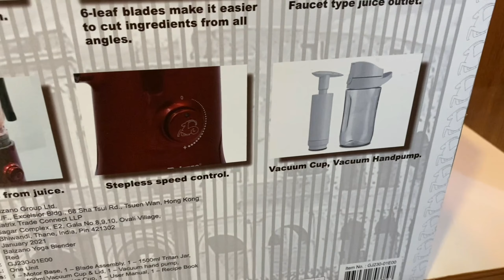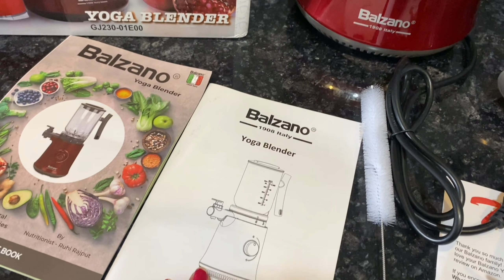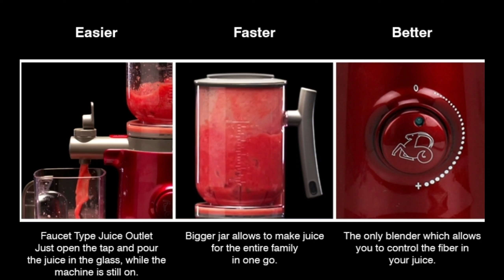Balzano Yoga Blender |Unboxing & Review|अब Juice निकालने से पहले Seeds हटाने का झंझट खत्म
अब Juice निकालने से पहले Seeds हटाने का झंझट खत्म। Balzano Yoga Blender Review
बिना बीज निकाले बिना छाने 1Min में 20 गिलास जूस इतना आसान देखकर दंग रह जायेंगे Healthy Juice Recipe How to use Balzano Yoga Blender | Balzano Yoga Blender DEMO VIDEO
Product Features
The Natrual Nourish: Consume your fruits & veggies in the most pure and natural form just like eating them after chewing.Get Auto seed seperation, 100% prechewed fiber & all vitamins/nutrients intact
Auto Seed Separation: The only Blender to automatically separate seeds from all fruits and vegetables be it kiwi, dragon fruit, watermelon, cherries, lychee, pomegranate, custard apple etc
Stone Grind technology: The only blender in which the fiber is not cut & is chewed between the teeth of the specially designed plates  thereby naturally extracting maximum nutrients from ingredients
Cyclonic waterfall Technology: Just like yoga and Ayurveda suggests  we need to chew the food 32 times before we eat it, the foods rotates in a cyclonic motion & is stone grinded/chewed again & again
Control The texture: Now you can perfectly control the texture of your drink with the yoga blender. You can exactly control how you like the fiber to be thick or thin in your drink
Low Oxidation: The only blender with Low speed below(50% of other blenders) & naturally pre chewing of fiber of the juice/smoothies/soups thus low oxidation, thereby preserving the nutrients
Maximum Nutrition: Now get best of both worlds all nutrients intact (including heat sensitive vitamins) like in slow Juicer and easy to ingest prechewed fiber

Balzano Yoga Blender Smoothie Maker ,Juicer, Soup Maker with Auto Seed Saperation and Immunity Booster
fruit juice recipe,refreshing drinks, Grapfruit pomegranate juice,,Balzano Yoga Blender,balzano blender,Balzano